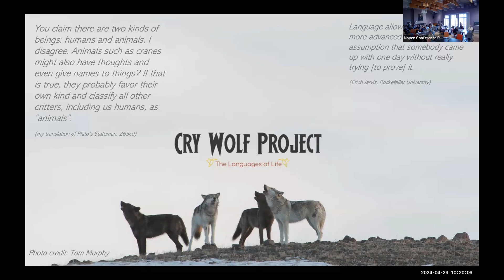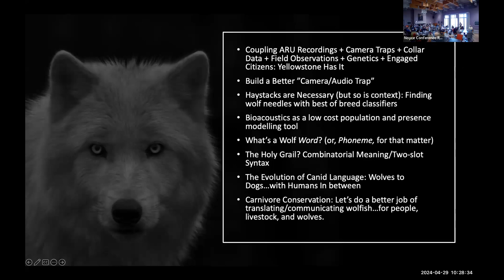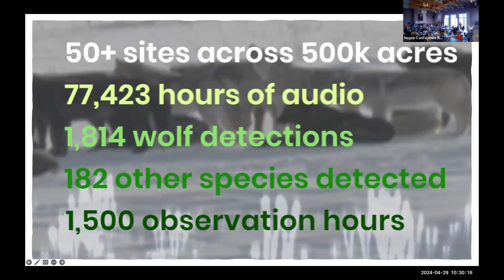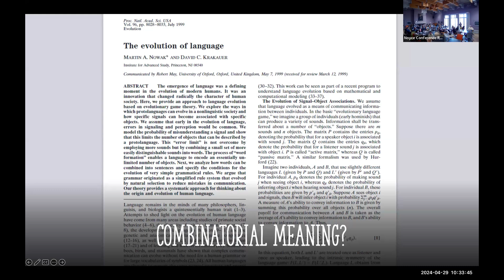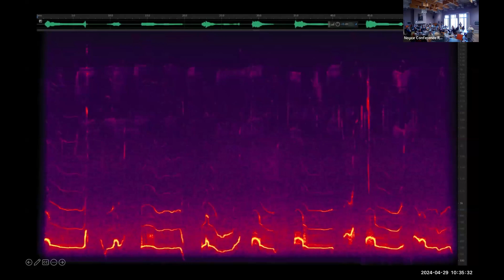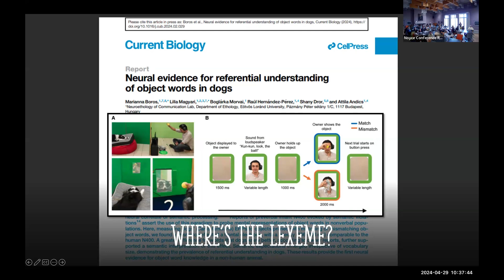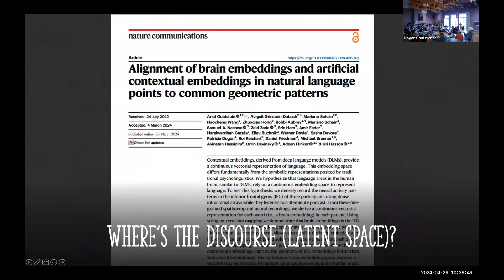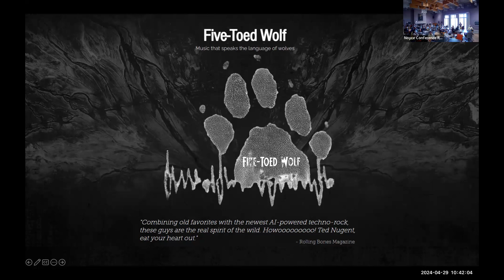Cry Wolf Project at Yellowstone Park with Jeff Reed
In this presentation, Jeff Reed introduces The Cry Wolf Project's model for decoding wolf communication and highlights some of their current findings. Wolves are known to produce over 25 distinct call types! Located in Yellowstone National Park, The Cry Wolf Project is the largest bioacoustics initiative focused on gray wolves.

The 2024 Workshop: Animals in Translation playlist includes:
➡️ Nine expert presentations sharing the latest research findings.
➡️ 15-minute presentations followed by a 5-minute Q&A session.
➡️ Focus areas include intraspecies communication among apes, wolves, bats, humans (whistle languages), prairie dogs, and whales.

We are excited to share these presentations with our wider community, inviting anyone interested to explore these insights and more: